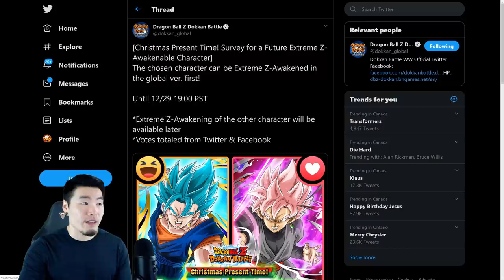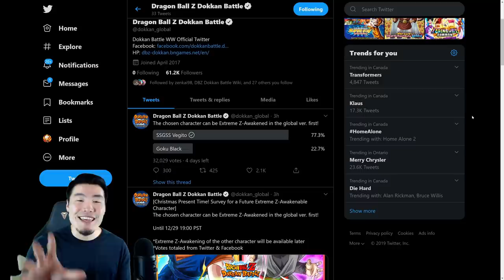GLOBAL GOT THE BEST CHRISTMAS PRESENT EVER?! PHY Vegito Blue's EZA IS COMING!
I DID NOT SEE THIS COMING AT ALL.